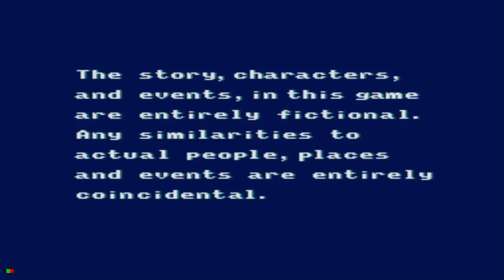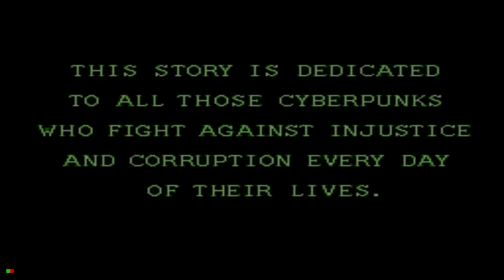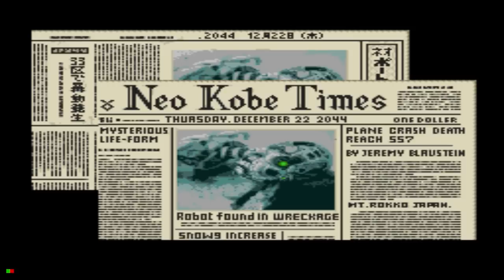Let's Play Snatcher (Blind) Part 1 - Gather Round, All Ye Cyberpunks!